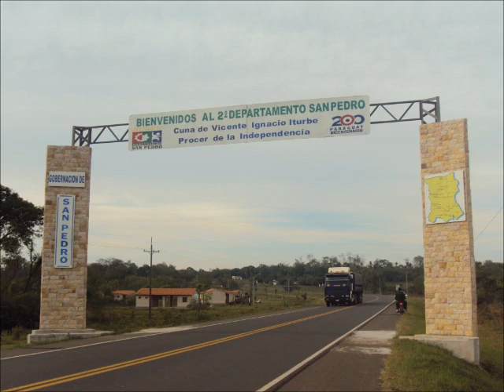YATAITY DEL NORTE